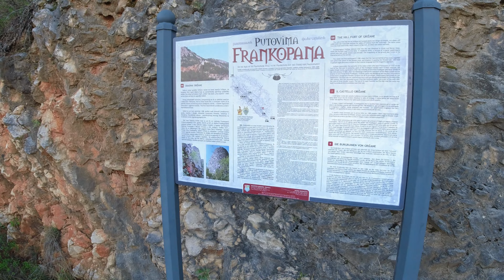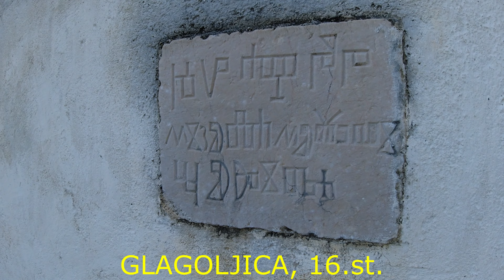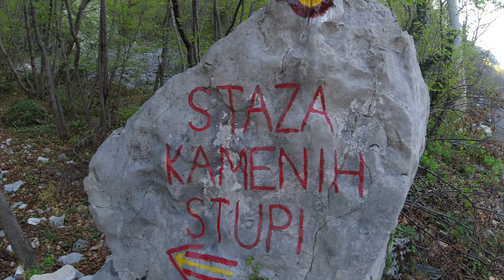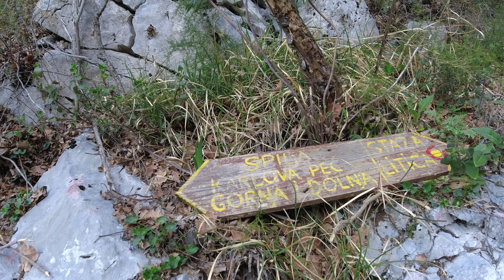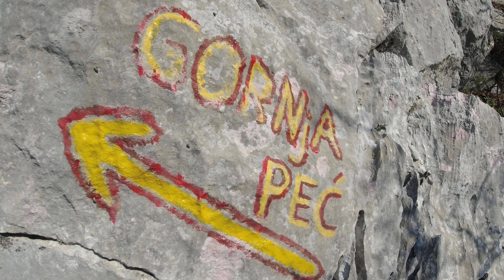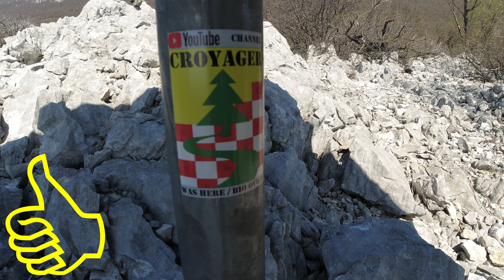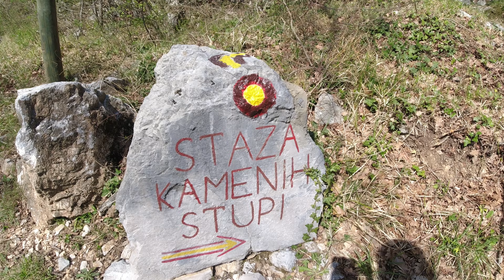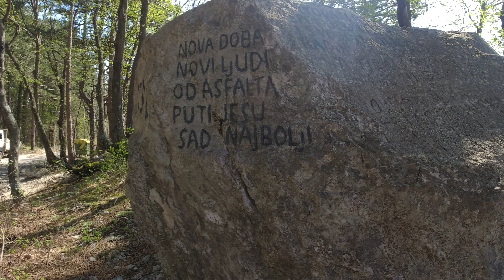Staza kamenih stupi, Klamaruša, Karlova peć, dio staze Litica, vidikovac Pridva, planinarenje.4K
"Staza kamenih stupi" je "oživljeni" stari put kroz brdo Klamarušu, koji se nadvio nad selo Baretići u blizini Grižana, a koji je u minulim vremenima bio jedna od poveznica naseljenih mjesta sa šumskim predjelima. Duž staze otkriva se prekrasan krajolik, te prirodni i kulturno-povijesni spomenici (sakralni objekti, gradina...). Riječ je o kružnoj stazi koja počinje i završava u centru Grižana. Duga je oko 10-ak kilometara, savladava 380 m visinske razlike, a na njoj se nalazi preko 1.300 isklesanih ili ugrađenih u stijene kamenih stepenica (stupi). Staza je stoga, osim turističkog, također i rekreativnog karaktera, a svaki posjetitelj koji je prođe saznat će i zanimljive priče iz ne tako daleke povijesti kada je bila jedna od glavnih poveznica između šumskih predjela i spomenutih mjesta. Njome su, ali i drugim stazama na tom području (Zabral, Bačvica...), stanovnici vinodolskih sela nosili grožđe, smokve i trešnje, u II. svjetskom ratu i sol, te ih na području Gorskog kotara mijenjali za žito, krumpir i grah. Staza ulazi i u selo Gobići, inače rodno mjesto proslavljenog hrvatskog slikara minijatura Julija Klovića, u svijetu zvanog Michelangelo minijatura. Nakon obilaska Klovićeva kraja, staza se penje do usjeka brda Klamaruše, gdje se nalaze dvije atraktivne špilje: Karlova peć gornja i donja, a izlazi na sam vrh planine na oko 600 metara nadmorske visine. Tu se nadovezuje na postojeću planinarsku stazu Litica prema vidikovcu Pridva, te se otuda s druge strane vraća prema mjestu Grižane, gdje rekreativno-poučni izlet i počinje.

Za lakše snalaženje:         45°12'08.9"N 14°43'07.5"E
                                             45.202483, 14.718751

Snimljeno:  1. travanj 2021.

kvaliteta:    VIDEO: 4K (3840 x 2160), 30fps
                    AUDIO: stereo, sample rate 48000Hz

Oprema:     video      - kamera                        - DJI Osmo Action (4K/30fps),
                                    - stabilizator (gimbal) - DJI Osmo Mobile 3
                    audio      -                                      - DJI Osmo Action
                    obrada   -                                      - Shotcut 21.03.21
                    kretanje:  - dobre i udobne gojzerice (planinarska obuća)

VIDEO ZA OPUŠTANJE TIJELA I UMA (za gledanje i slušanje)

Ukoliko imate pitanja slobodno pišite u komentare.
Destinacije koje bi željeli vidjeti a niste sami u mogućnosti prošetati njima upišite u komentare a mi ćemo to učiniti umjesto Vas.